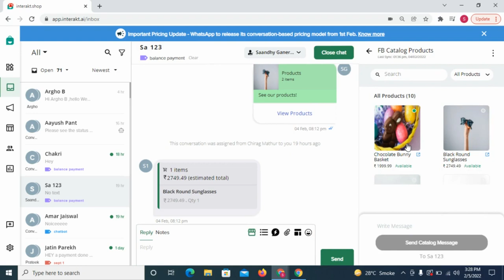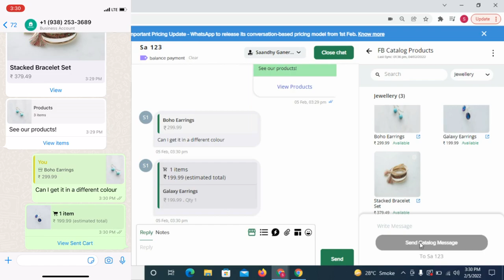Select products and send WhatsApp Catalog Messages | WhatsApp Business API | Interakt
This video describes how you can select products from your catalog in the Interakt Inbox and send WhatsApp Catalog Messages. There are 2 ways of sending products in WhatsApp API
1. Send List Collection to your customers
2. Search for specific products from your Facebook catalog and send those products as a WhatsApp catalog message directly from the Interakt Inbox.

👉 Still need help? Talk to us on WhatsApp